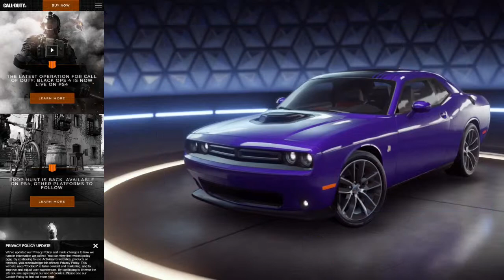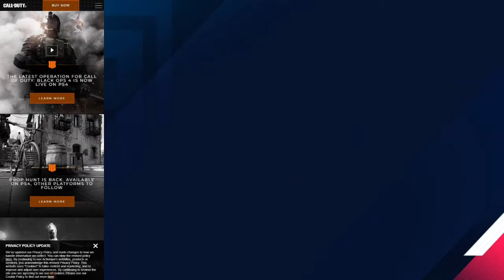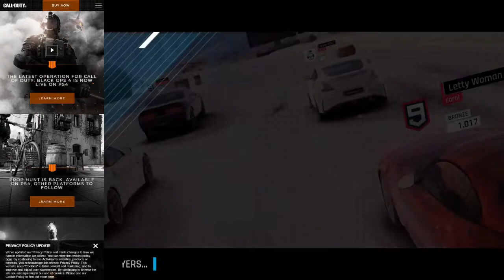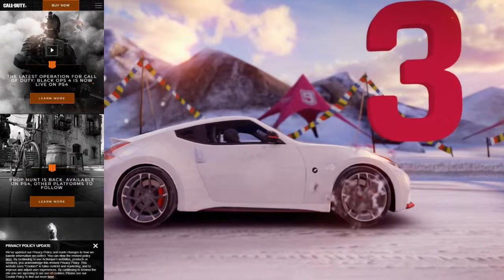Asphalt 9: Legends Gameplay Part 3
This is a street racing car game on Asphalt 9: Legends so I completed the seasons that I'm on. The weekly challenges will get reward for finish the race competition and also it'll be good for a race. You can get free Car Pack Shop from here and an Featured Car Packs and you can buy any of cards from the Legend Store so you can pick any what ever you want to like.

Cars, you can unlock cars by completing the races to get reward and build your car upgrade and you can star up your car from using Recommended Rank depends how car does gives you a easier to complete the race but if you do actually done so far, you'll lose any races that you on, you need to upgrade your car.

Import Parts, used to apply your car's import part of: Top Speed, Acceleration, Handling and Nitro.

Asphalt 9: Legends, Asphalt 9: Legends Gameplay, Asphalt, 9:, Legends, Daily Events, Car Packs, Featured Car Packs, Careers, Asphalt 9: Legends Multiplayer, Asphalt 9: Legends iOS, Asphalt 9: Legends Android, Asphalt 9, Asphalt 9: Legends trailer.